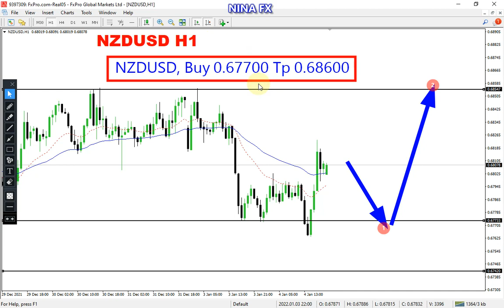NZD USD Daily Analysis for Wednesday January 5, 2022 by Nina Fx